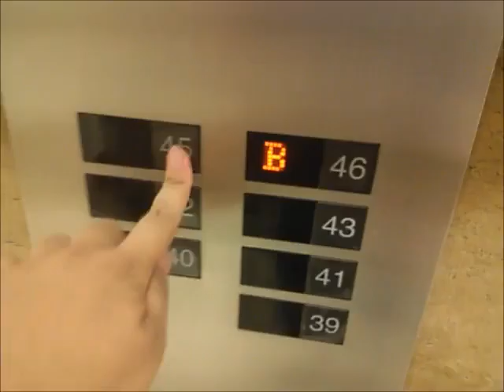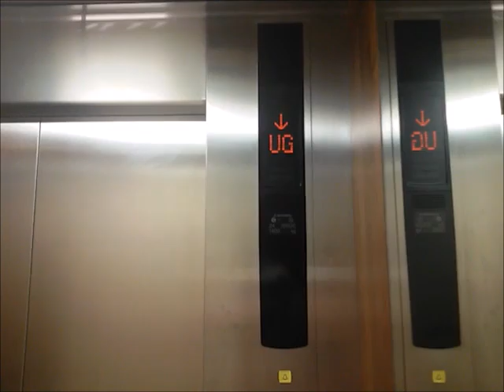[Retake 1] Mitsubishi DOAS Traction Lifts - UOB Plaza, Jakarta (High Zone)